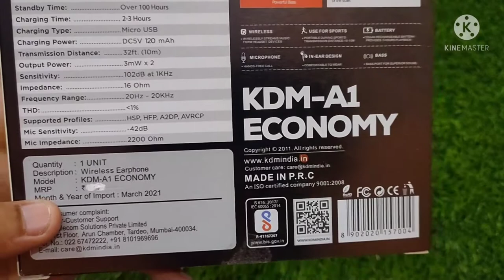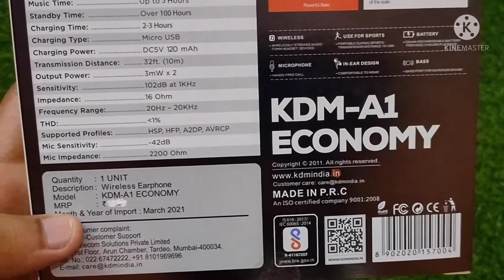Best Neckband Under 500 | KDM A1 Economy